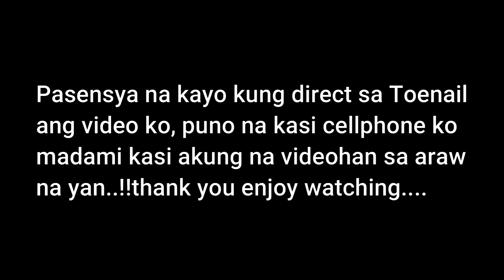Vlog 225|Dry Skin/Ingrown Removal| PEDICURE 130